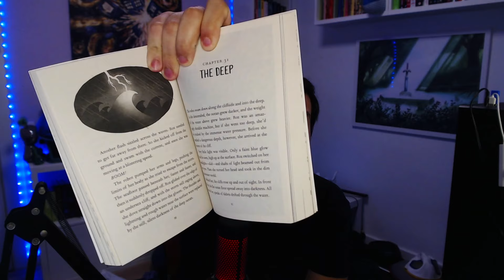🤖 ¡ROBOT SALVAJE! || Película VS. Libro, Diferencias, Reseña y Mucho más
¡En este vídeo hablaremos de ROBOT SALVAJE, una obra muy especial para mí. Ya ha salido la película de DREAMWORKS, pero esta está basada en una saga de libros escrita por Peter Brown que a mí me encantó. ¿Qué diferencias hay? ¿En qué se parecen? ¿Alguno de los dos productos supera al otro? Eso es lo que veremos en este vídeo.

▶️ (Búscalo en el Amazon de tu país. Ojalá, vivas donde vivas, puedas comprarlo)

¡El Libro de los Ajolotes ya está a la venta!

¡Hola! Somos Historias de Otro Mundo y somos unos booktubers españoles que nos dedicamos a traeros los mejores libros de fantasía, ciencia ficción y, bueno, no convencionales. Lo hacemos con humor y con muchas, muchas ganas. Si os gustan nuestros vídeos, ¡una suscripción ayudaría muchísimo!